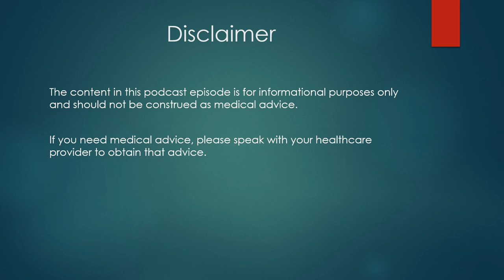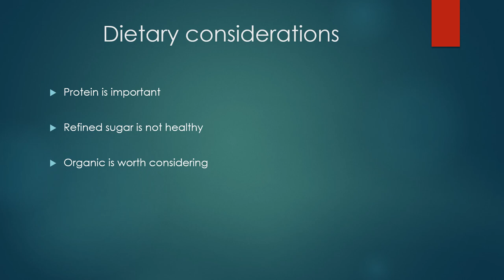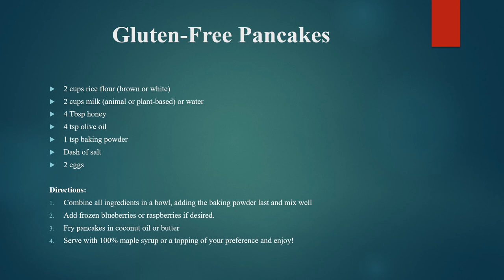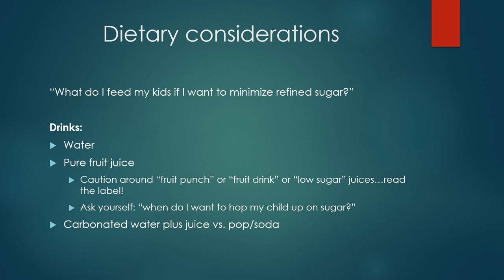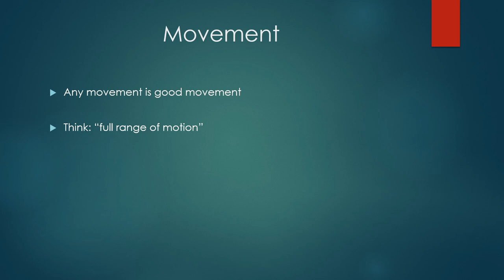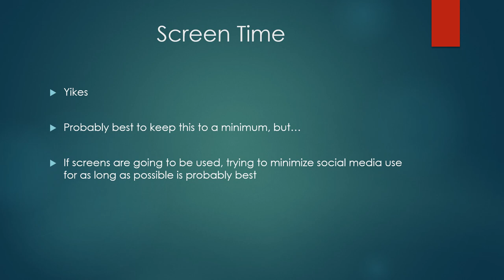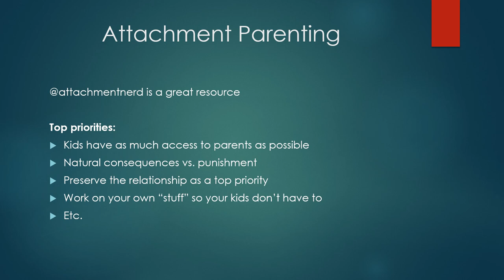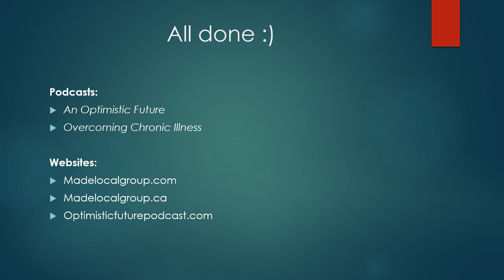“Healthy Habits to Raise Healthy Kids!” with Dr. Bryan Rade ND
Dr. Rade shares his thoughts about diet, exercise, chemical exposure, parenting style and more, with the intention of providing information that can help keep our kids as healthy as possible.

To join Dr. Rade's mailing list to get free access to the first two parts of his Overcoming Chronic Illness Course

If you would like to have Dr. Rade consult on your case, please